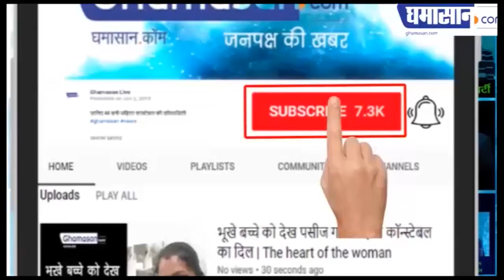आज होगी मुख्य प्राण प्रतिष्ठा, पितरेश्वर में विराजेंगे हनुमान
108 कलश औषधियों से होगा महास्नान,

बाल हनुमान की प्रतिमा होगी स्थापित